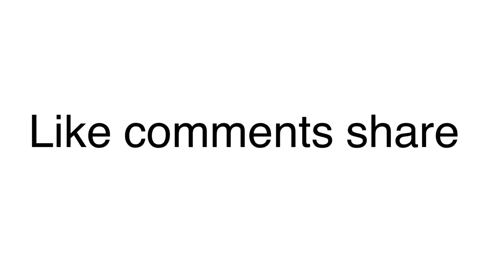देसी कराटो का माड़साब//वागड़ी कॉमेडी//Sachin ahari98//2S BROTHER'S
vagdi comedy

Script By ( Sachin Ahari )

Video Editing ( Sunil Ahari )

Cooler And Thumbnail Editing ( Sachin Ahari )

Social media pages sachinahari98